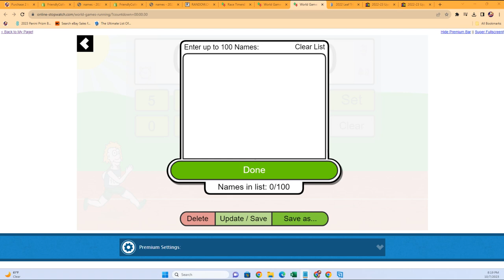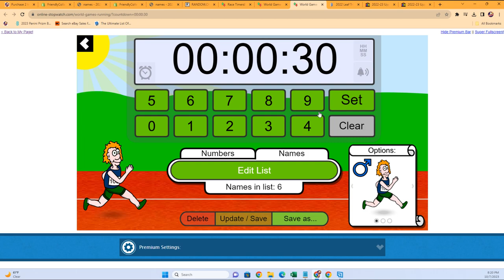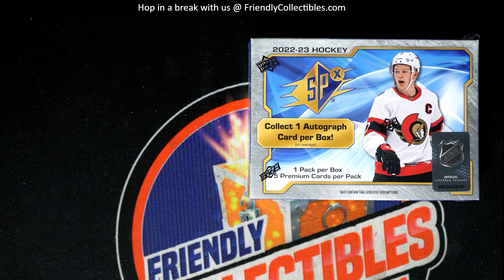2022 23 Upper Deck SPX Hockey FILLER ID 23SPXHOCK102